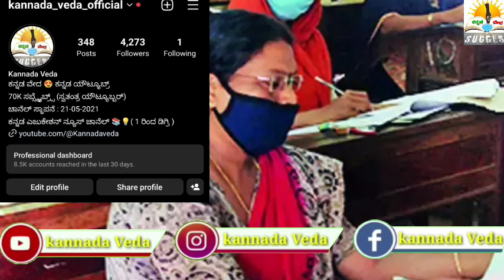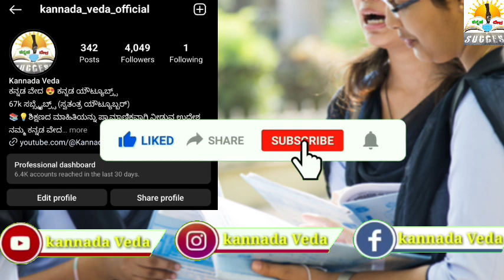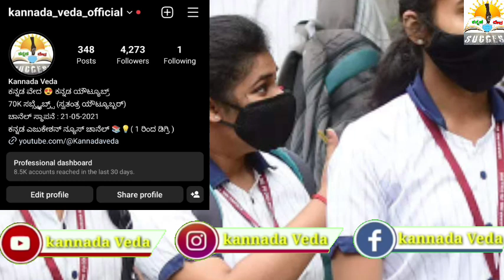SSLC ಪೂರಕ ಪರೀಕ್ಷೆ ಯಾವಾಗ 2023 | Supplymentary Exam Date 2023 Karnataka